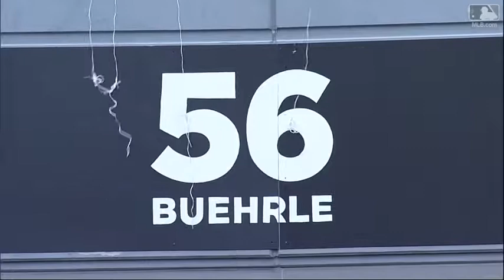OAK@CWS: Buehrle's No. 56 is retired in Chicago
6/24/17: Mark Buehrle has his No. 56 retired in Chicago during a pregame ceremony at Guaranteed Rate Field